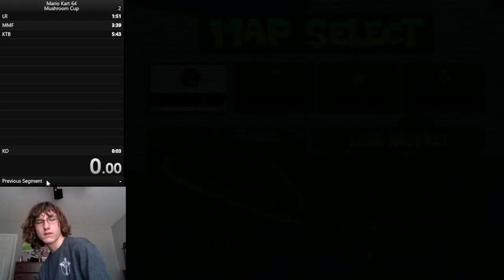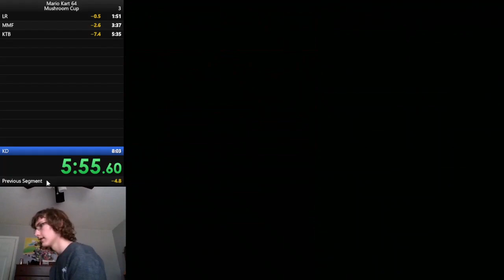MK64-Mushroom Cup[No Skips]- 7:55